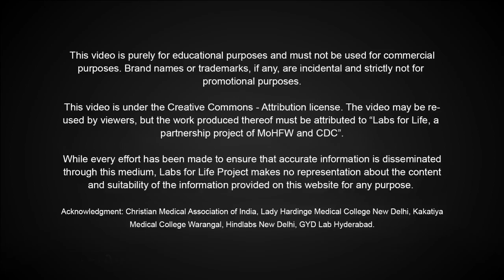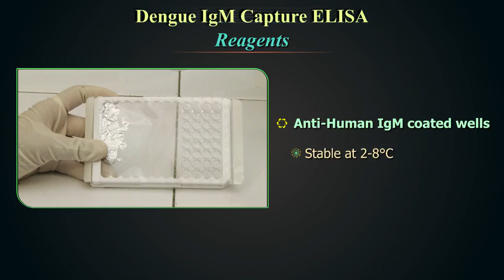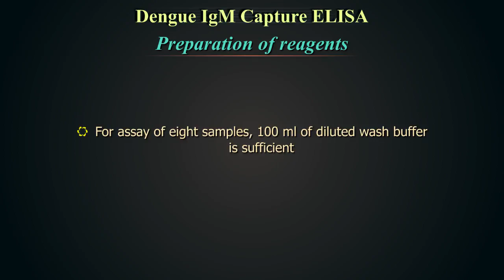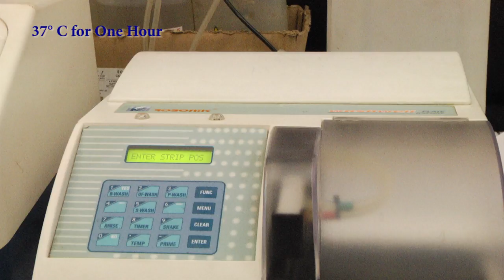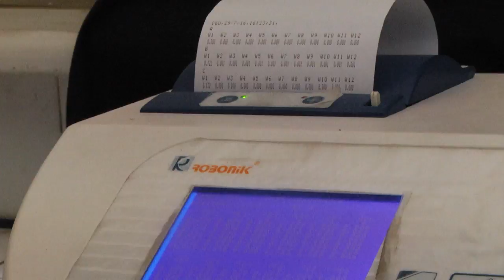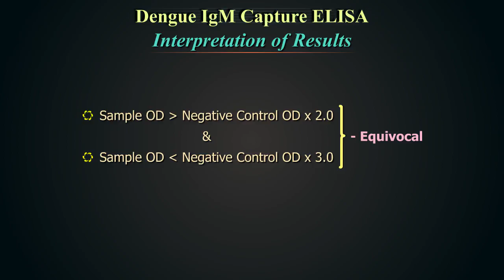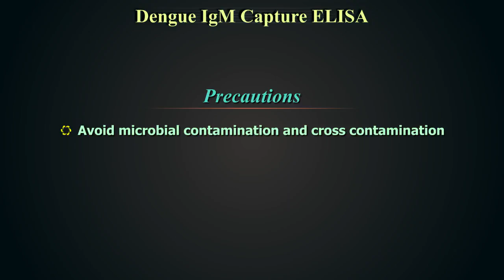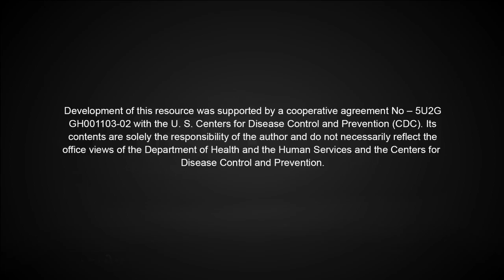Dengue ELISA_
The video describes the Dengue ELISA test. The video highlights the test’s principle, equipment, precautions, testing procedure and interpretation of results.